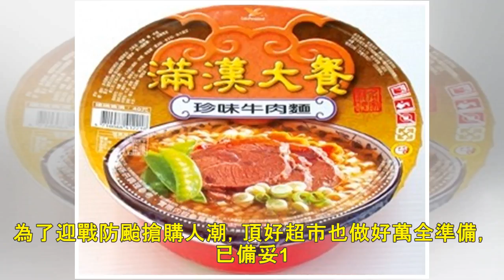颱風撿便宜 頂好超市推限時優惠 - 自由娛樂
2018/07/10 17:24 〔記者林欣若／台北報導〕強颱瑪莉亞的來勢洶洶，頂好超市自今（10）日至7/12，特別推出9款限時限量優惠商品優惠。 9款限時限量的優惠產品，包含日本長野信州金絲菇18...